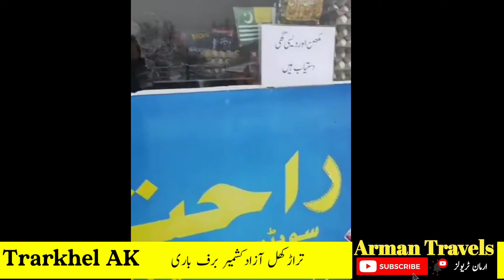Pakistan azad Kashmir تراڑکھل main 2022 Ki pehli barf Bari|Snowfall 2022 in Trarkhael azad Kashmir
Pakistan Azad Kashmir تراڑکھل main 2022 ki pehli barf bari|Snowfall 2022 in Trarkhel Azad Kashmir weather in Trarkhel Is video mein aap Pakistan Trarkhel Azad Kashmir mein 2022 mein honay wali shadeed barf baari dekhen ge .
Trarkhel weather 15 days,
 Trarkhel waterfall,
 weather Trarkhel,
Trarkhel azad kashmir map,
 Trarkhel weather 10days.
 weather Qillan azad kashmir,
 weather Trarkhel tomorrow,
 Trarkhel weather today,
Tarar Khel,
District.
Trarkhel Azad Kashmir,
Sudhanoti District,
Azad Kashmir Trarkhel Snow fall,
Heavy Snow Fall in Azad Kashmi, Trarkhel,